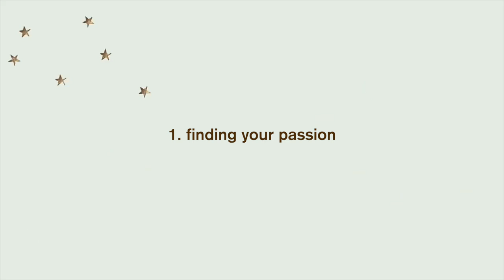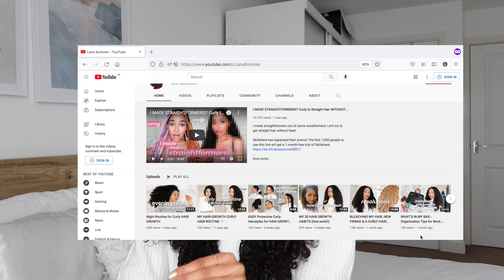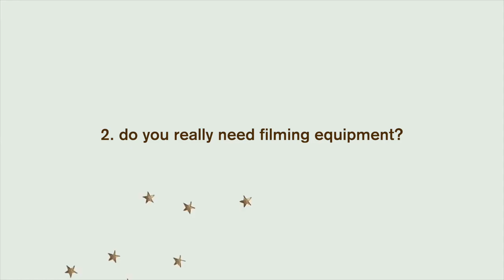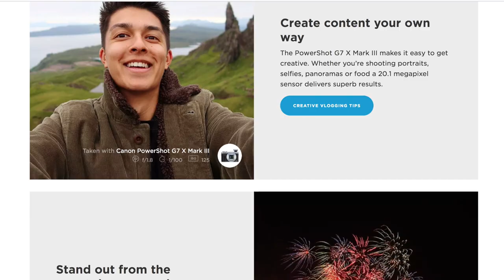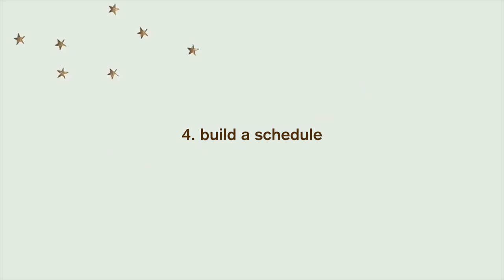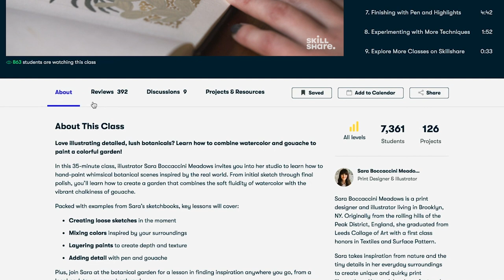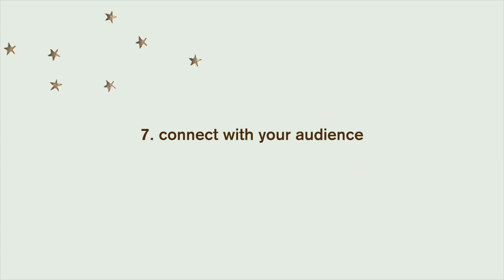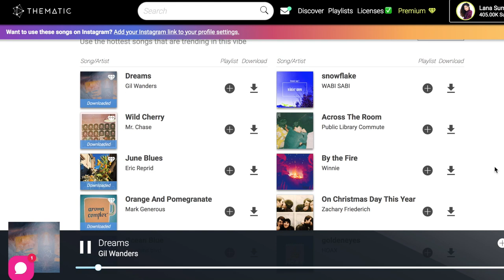HOW TO START A BEAUTY YOUTUBE CHANNEL (EVERYTHING YOU NEED TO KNOW TO BE SUCCESSFUL IN 2022!)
How I started a successful Hair & Beauty YouTube channel! Let's call it a beginner's guide to YouTube and how to start growing from 0 subscribers in 2022.

Comment - what’s your hair type? What videos do you want to see next?

PRODUCTS MENTIONED
My Camera ‘Canon G7Xiii’
Memory Cards
Rode Microphone